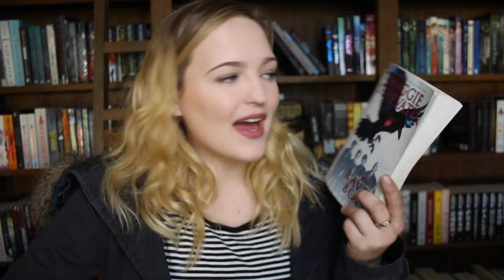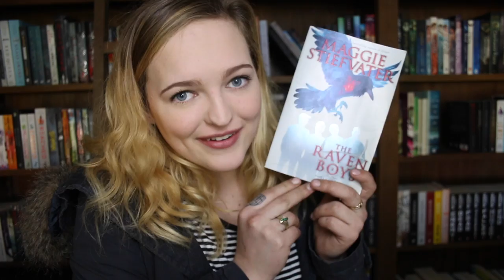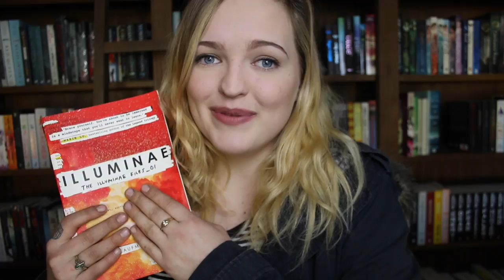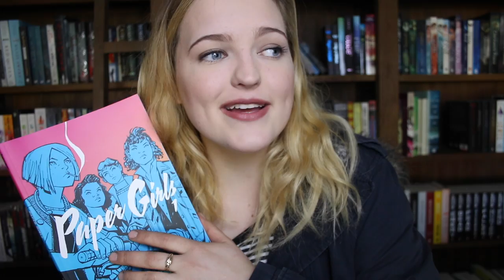JUNE WRAP UP!